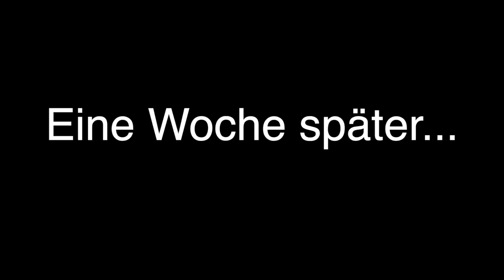POWDER Alarm im Harz... / Ski-Vlog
Vor ein paar Wochen waren Henrik und Alex mit den Ski am Bocksberg. Statt Flow-Trail und Jumpline ging es dieses mal den "schwarzen Bock" runter. Da die Lifte nicht fuhren wurde das ganze zu einer sportlichen Herausforderung...